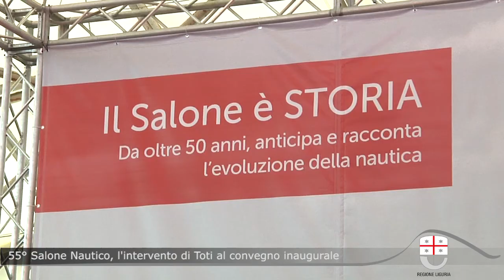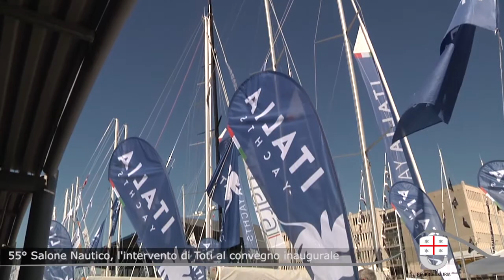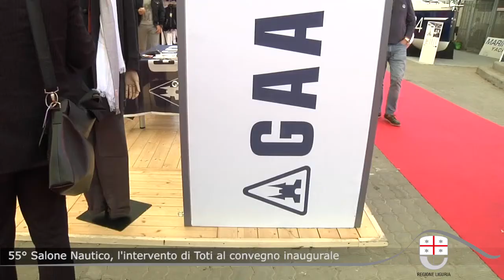Salone Nautico 55 - Intervento del Presidente Toti al Convegno inaugurale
Genova, 30 settembre 2015 - L'intervento del Presidente della Regione Liguria Giovanni Toti al Convegno "La nautica a confronto: le filiere produttive al servizio del paese", evento inaugurale della 55 edizione del Salone Nautico Internazionale di Genova.